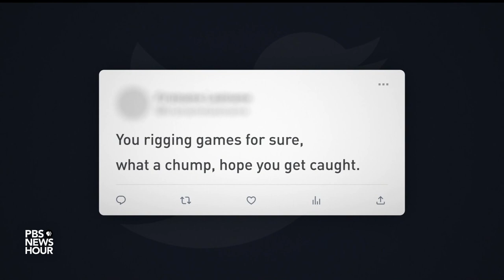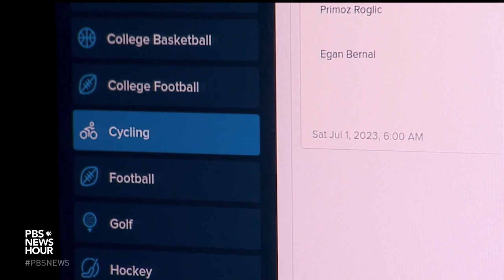The risks student-athletes face amid sports betting boom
March Madness brackets are set and with it comes billions of dollars in bets on the games. Paul Solman recently reported on betting companies partnering with universities and the threat it poses for students. But it turns out problems are even more acute for student-athletes. This story is a partnership with the Shirley Povich Center for Sports and the Howard Center for Investigative Journalism.